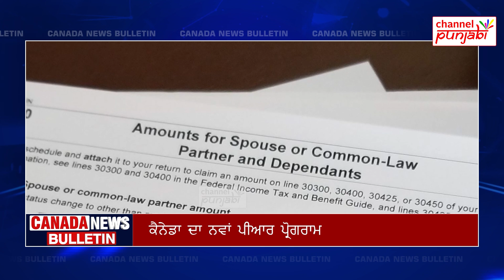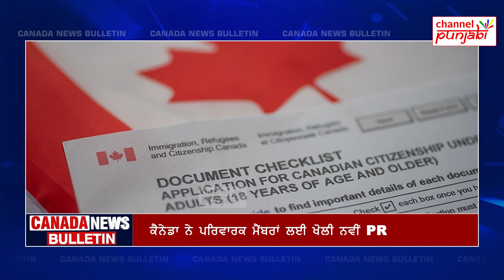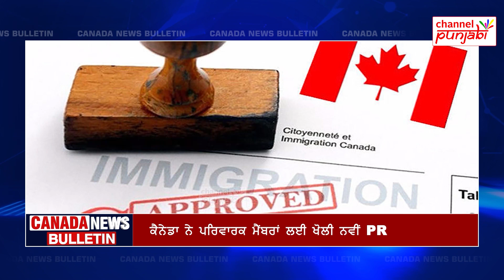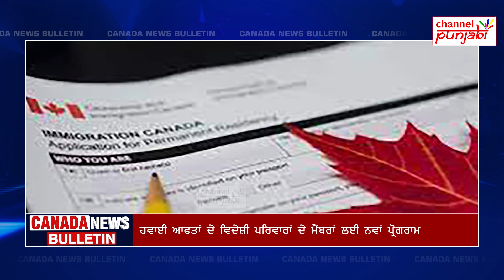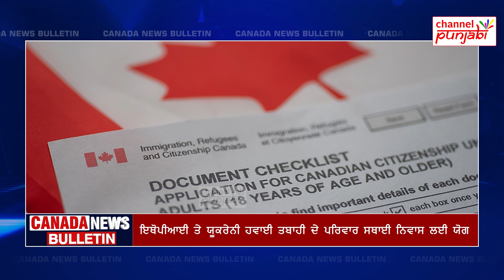ਕੈਨੇਡਾ ਭਰ ਦੀਆਂ ਵੱਡੀਆਂ ਖ਼ਬਰਾਂ, ਨਵਾਂ PR ਪ੍ਰੋਗਰਾਮ, ਵੱਖ ਵੱਖ ਥਾਂਵਾਂ ਤੇ ਵਾਪਰੇ ਹਾ/ਦਸੇ | Canada Punjabi News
ਕੈਨੇਡਾ ਭਰ ਦੀਆਂ ਵੱਡੀਆਂ ਖ਼ਬਰਾਂ, ਨਵਾਂ PR ਪ੍ਰੋਗਰਾਮ, ਵੱਖ ਵੱਖ ਥਾਂਵਾਂ ਤੇ ਵਾਪਰੇ ਹਾ/ਦਸੇ